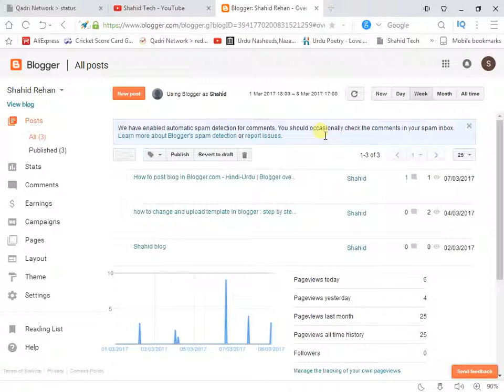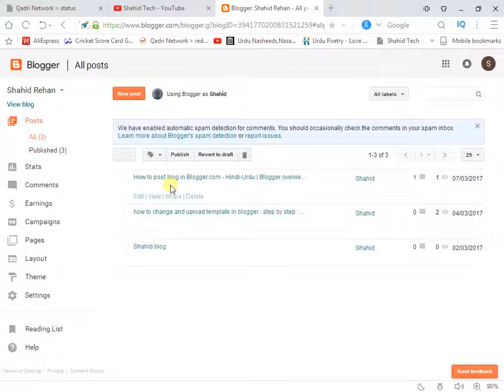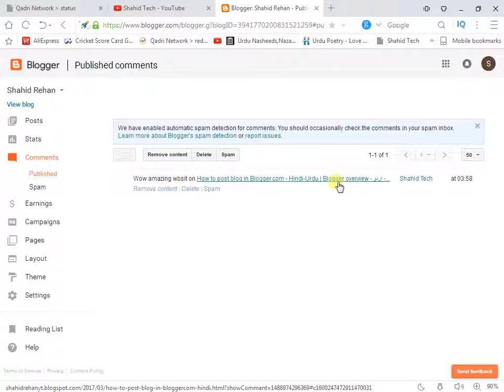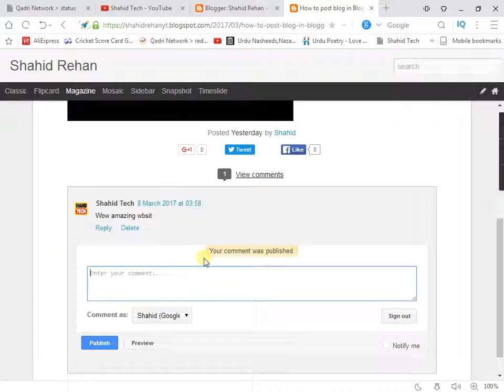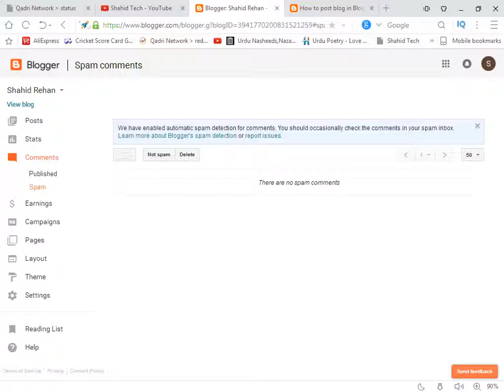How to Deal with Comments as a Blogger - اردو -हिंदी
How to Deal with Negative Comments as a Blogger - اردو -हिंदी
Admin
Shahid Rehan
Phones

Music
Minecraft
Movies
Drake
Beyonce
Frozen
Happy
Afrikaans: mobiele rekenaar en tegnologie
Arabic: الكمبيوتر المحمول والتكنولوجيا
Azerbaijani: mobil kompüter və texnologiya
Belarusian: мабільны кампутар і тэхналогіі
Bulgarian: мобилен компютър и технология
Bengali: মোবাইল কম্পিউটার ও প্রযুক্তি
Bosnian: mobilnih računala i tehnologije
Catalan: ordinador mòbil i la tecnologia
Cebuano: mobile computer ug teknolohiya
Czech: mobilní počítač a technologie
Welsh: cyfrifiadur symudol a thechnoleg
Danish: mobil computer og teknologi
German: Mobile Computer und Technik
Greek: φορητό υπολογιστή και την τεχνολογία
English: mobile computer and technology
Esperanto: mobile computer